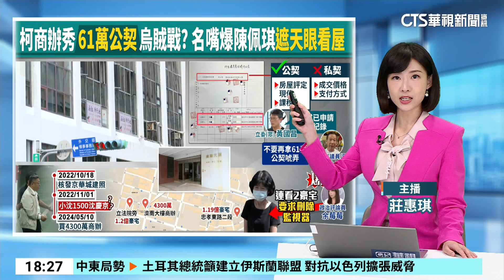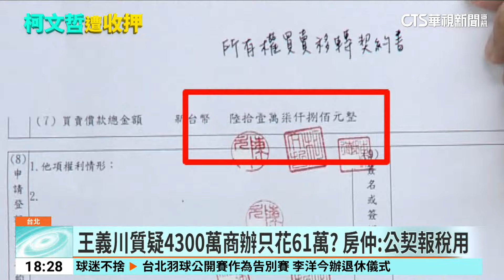王義川質疑4300萬商辦只花61萬？ 房仲：公契報稅用｜華視新聞 20240908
藍綠白針對柯文哲商辦爭議持續交鋒，雖說民眾黨拿出買賣契約，但民進黨政策會執行長王義川質疑，上頭的61萬和實價登錄的4300萬相差甚遠，是代書搞錯，還是柯文哲真的低價買入商辦。專業房仲也分析，公契的價格，是報稅用，並不代表買賣雙方的成交價，而實價登錄行之有年，更有累罰的法規在，若登錄價格偏離行情，也無法順利登錄，基本上不會有人鋌而走險去造假。